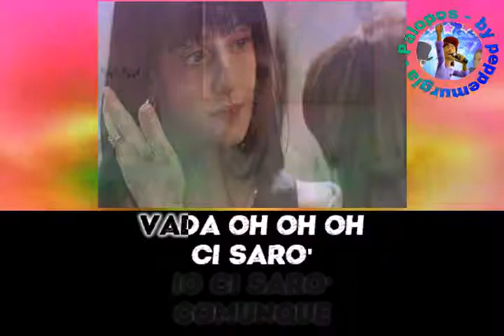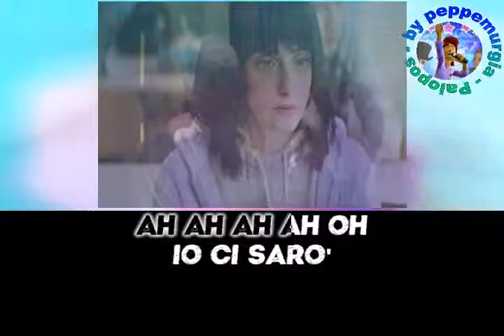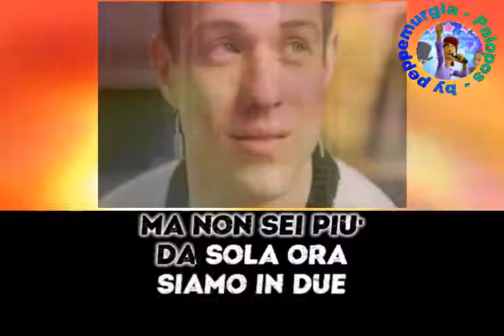La ragazza con il cuore di latta - Irama - (Karaoke + cori) by peppemurgia